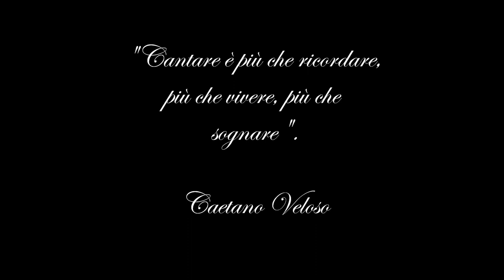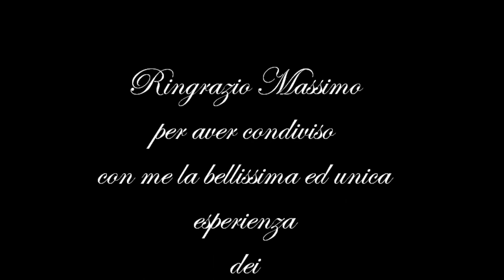Fear a' bhàta • Da Anaan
Fear a' bhàta (Trad. Scozia)
Eseguita con il mio vecchio progetto Da Anaan (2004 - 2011)

Anna: Arpa Celtica e Voce
Massimo D'Avanzo: Harmonium Indiano
Ripresa Live durante il programma radiofonico "Aperitivo con Narcos Glamour".